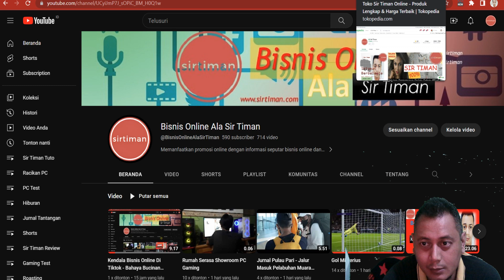3 Hal Yang Harus Diwaspadai Investasi Bodong Jadi Scam Maksain Bisa Rungkad!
Jangan pada berpuas diri atau yakin rejeki akan datang kalau berurusan dengan investasi bodong atau scam ini.